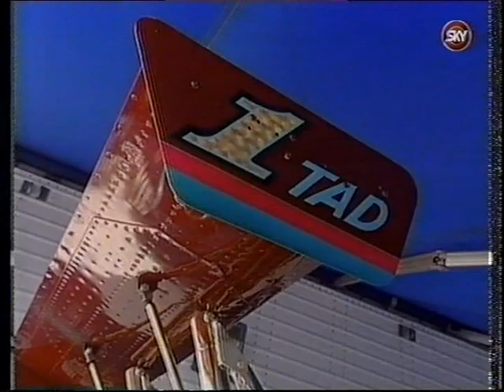1993 NHRA Fram Sports Nationals Atlanta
from Atlanta Dragway, Commerce, Georgia